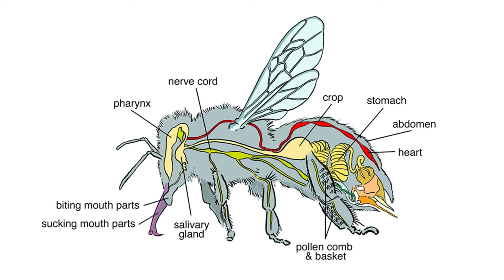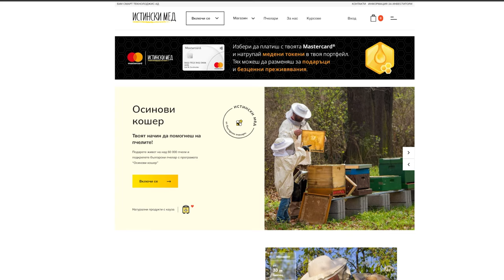Ratio Talks: Луд мед [с Никола Кереков и Сергей Петров]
“Колкото повече, толкова повече” е казал любимия Мечо Пух по отношение на броя буркани мед, които трябва да притежавате.

Медът и кралицата майка са във фокуса на днешния епизод. А неговото събиране с цел консумация датира още от поне 5000 г.пр.н.е. Оказва се обаче, че само 25-30% от пчелите в кошера излизат навън, за да събират нектар и полен. Всички останали се грижат за яйцата на царицата майка и отговарят за организацията вътре в кошера и производство на мед. Още интересни факти за пчелите ще чуете от Никола Кереков в едно от редките му включвания не като водещ, а като гост на подкаста.

Във втората част от епизода разговаряме със Сергей Петров от Pollenity за това как се става пчелар. Измирането на пчелите е глобален проблем и необходимостта от тяхното опазване и обгрижване е изключително голяма. Наблюдаването на кошера и следенето за изменения на температурата и влажността в реално време помага на пчеларите да се грижат по-добре за пчелите.

В този “сладък” разговор коментираме още:
— Какво е “луд мед”?
— Как да си осиновите кошер?
— За какво помага медът?
— Колко е сладък медът?

Ще чуете и за съвместната инициатива на Mastercard и "Истински мед", насърчаваща осиновяването на кошери. Онлайн платформата им ви позволява да събирате медена валута HoneyDrop, която после да обмените за преживявания сред българската природа. Научете още за нея на

Допълнителни бележки към епизода: ratio.bg/podcast/443Записа от събитието "Истории от света на пчелите" с Петко Симеонов от 2018 г.